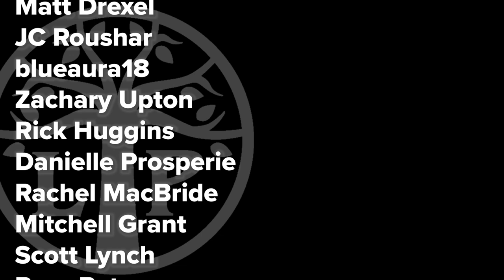Silmarillion Read-along pt.11 - Of the Rings of Power and the Third Age | Legendarium Podcast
It's here! This is the final episode in our Silmarillion read-along. Ryan and Craig sit down to discuss "Of the Rings of Power and the Third Age," the final section of The Silmarillion.